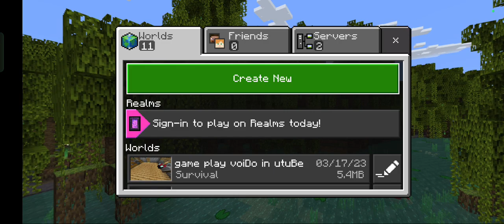this is a fun video in Minecraft 😁😆😁😆